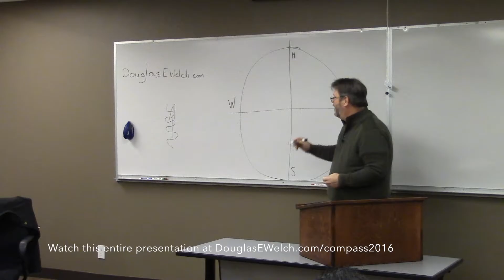Where Do You Want to Go? from Using the Career Compass to Find Your Work and Career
Douglas E. Welch presents to the class Career Development - Theories and Techniques at Pepperdine Graduate School of Education & Psychology taught by fellow CareerCamp Co-Chair, Danielle Gruen

I discuss the Career Compass method of discovering your career wants, needs and desires and then using various social media tools to show people "What you do and how well you do it"

Transcript:

I saw a quote today that just stuck with me from Alice in Wonderland.

She's talking to the caterpillar and says, "Where should I go? Which road should I take?"

And the Caterpillar says, "I don't know. Where you do want to go?"

And Alice says, "I don't know."

And the Caterpillar says. "Well, then, take either road, " because if you don't know where you're going, you're never going to get there.

That's what happens in a lot of people's careers. So, we take the long laundry list -- and I would actually like you guys to do this at some point. I think it's important for people to do, especially whether you're struggling or not -- sometimes it can illuminate something perhaps you even haven't internalized or allowed to admit to yourself of an interest that you might have. So, I hope that by stepping through the process with you here today, you'll have the ability to take this home and maybe try it out yourself.

So, I use the default North American default that good things are always to the North. Our course is always going to be the North. We're trying to go Due North.

Links for items mentioned in this talk:

Video: Career Compass: Finding Your Career North from CareerCampSCV 2012

Audio: Career Compass: Finding Your Career North from CareerCampSCV 2012

Video: CareerCamp: New Unconference Methods for Helping People Build the Career They Deserve with Douglas E. Welch

*** Help Support Career Opportunities ***